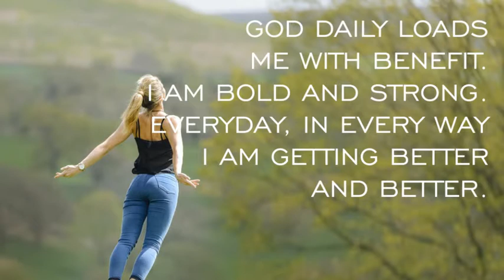Why You Need Some More "Me Time" :: Your Daily Starter April 22, 2021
The world is so fast paced and gives us little room to sit back alone with our thoughts and process the events, books we have read, videos we have watched, things we have heard.

In this video, Ademola Morebise makes a case for why we need to do more of this and how it can change our lives for the better.